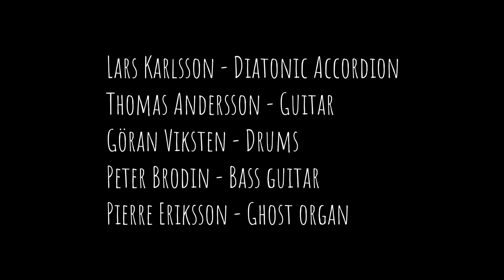Lars Karlsson Band - Boxarn (the video session)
"Boxarn" is a single that Lars Karlsson Band recorded and released 2019 but during the Corona pandemic they got some feeling to make a little music video of the melody!